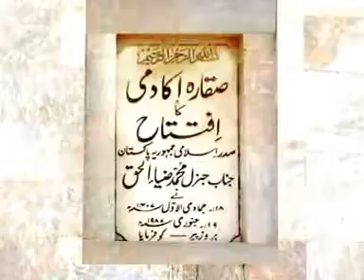Zuhad Kisay Kahtay Hai (25-7-16 زہد کسے کہتے ہیں)By Hazrat Ameer Muhammad Akram Awan MZA